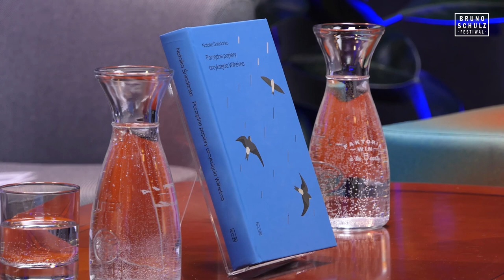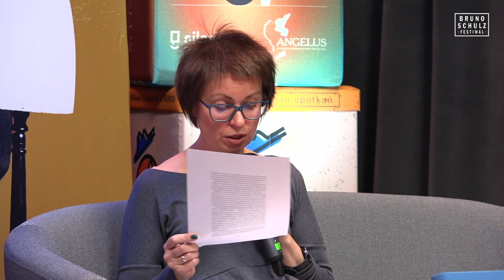„Porządne papiery arcyksięcia Wilhelma” – spotkanie z Natalką Śniadanko | BSF 2022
W ramach Bruno Schulz. Festiwalu w październiku 2022 we Wrocławiu odbyło się spotkanie z Natalką Śniadanko, urodzoną we Lwowie ukraińską pisarką, poetką, dziennikarką i tłumaczką, której powieść „Porządne papiery arcyksięcia Wilhelma” spolszczył Bohdan Zadura (m.in. laureat Angelusa za przekład).
O książkę, ale i o sprawy w tym momencie dla Ukrainek i Ukraińców fundamentalne autorkę pytał Irek Grin.

📚 O książce:
„Porządne papiery arcyksięcia Wilhelma” to meandryczna powieść-układanka ukraińskiej poetki, pisarki i dziennikarki – Natalki Śniadanko. Sceny nam współczesne sąsiadują tu z obrazami schyłku imperium Habsburgów, latami wojen i sowiecką dominacją, a wszystko spaja historyczna i magiczna postać-duch „dziadka, ukraińskiego pułkownika, dowódcy pułku Strzelców Siczowych, skazanego na pięć lat więzienia w Paryżu, pozbawionego austriackiego obywatelstwa w Wiedniu, łasego na młodych marynarzy i urodziwe kobiety klienta paryskich burdeli, szpiega angielskiego i francuskiego wywiadu, sympatyka OUN, arcyksięcia Wilhelma von Habsburga”.